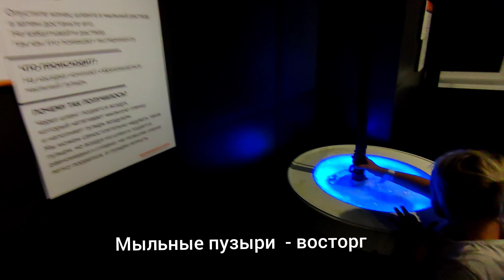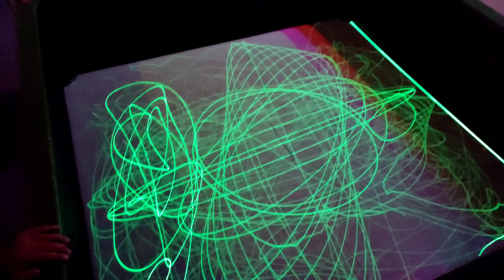Экспериментариум в пандемию Музей занимательных наук лучший детский музей в Москве 2021 год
куда сходить с ребёнком в Москве? одно из лучших мест для детей- это музей занимательных наук на Ленинградском проспекте дом 80. метро Сокол. Будет интересно и взрослым и детям- мыльные пузыри, магниты, пар, рисование на песке, игры с водой, фокусы и магия. Даже если ничего не понимаешь в физике и химии нереально интересно посмотреть, потрогать. 3 этажа приключений смотрите в видео😉